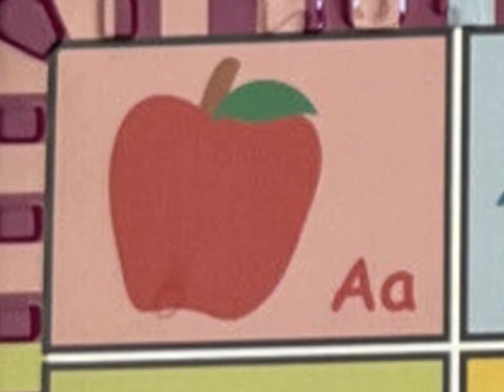ABC’s O’ Magnetic ABC & 123 Tin